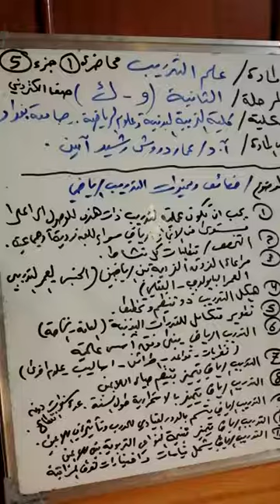المرحلة الثانية - علم التدريب - خصائص التدريب الرياضي -د عمار دروش